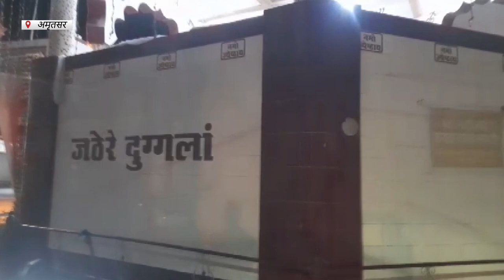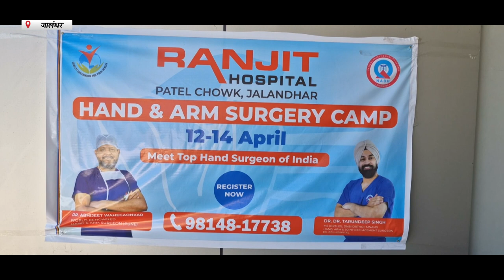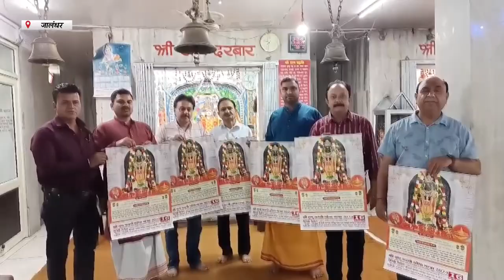Hulchul Prime Bulletin 09 | April 2024 | Hulchul TV